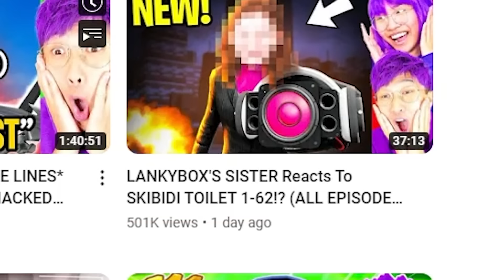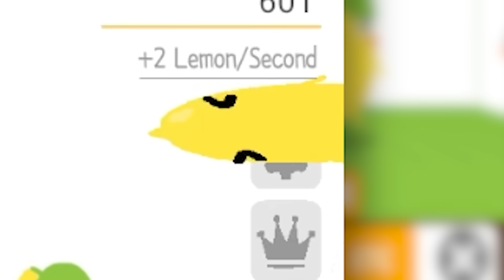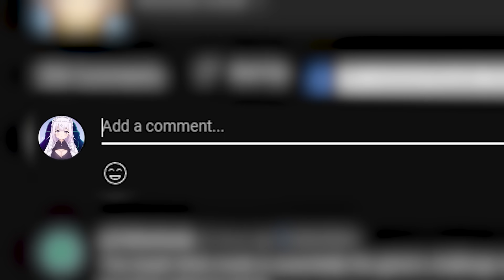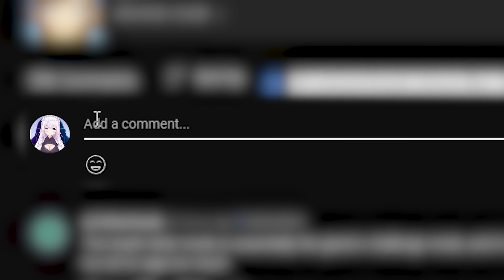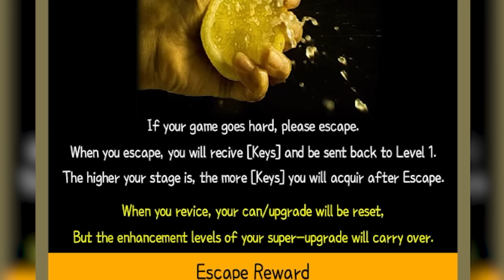Can Your Lemon? (Can your pet remake)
Can your lemon? Remember Can your Pet? Well now its a lemon and the ending is just as dark. Let me know if you like my edit new edit style